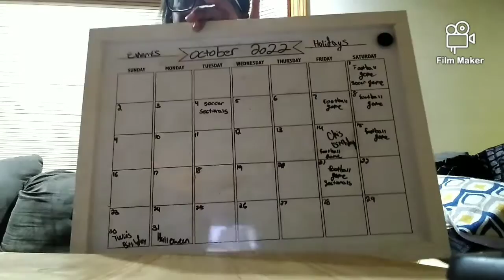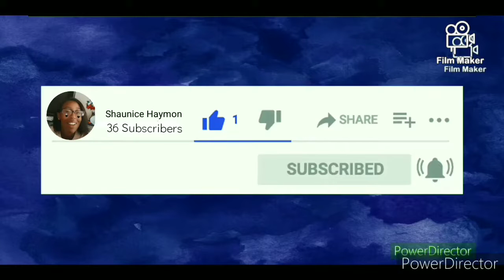I got my license!!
This video is all over the place and chaotic,but main point is I got my license and even drove some days!